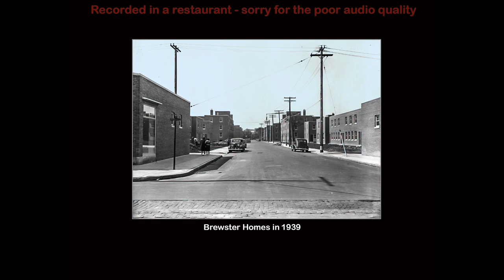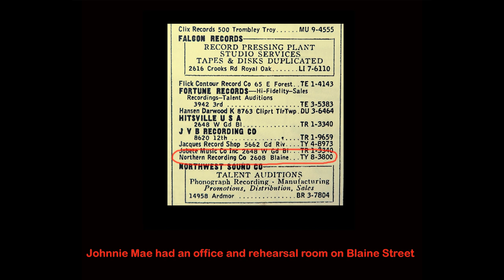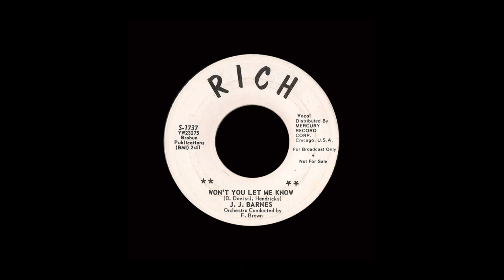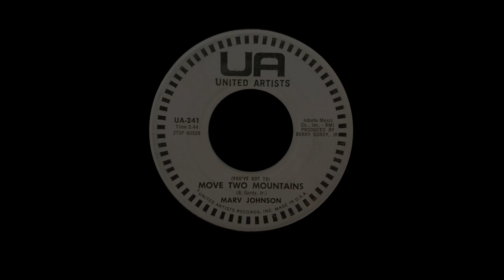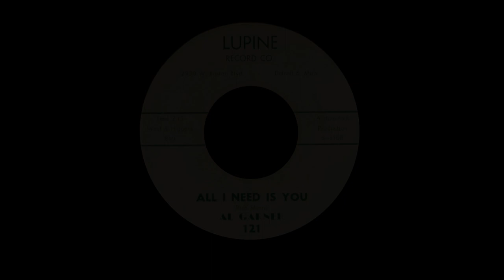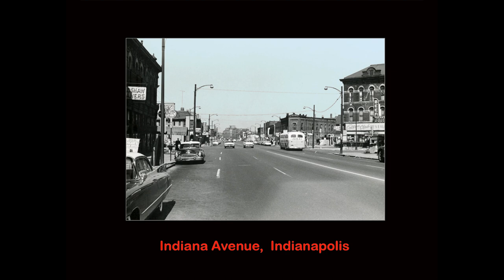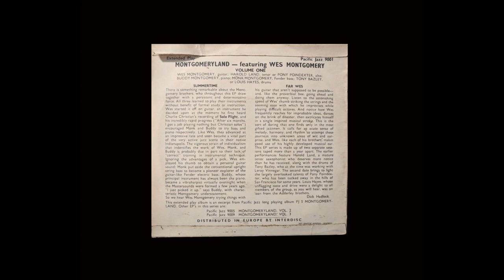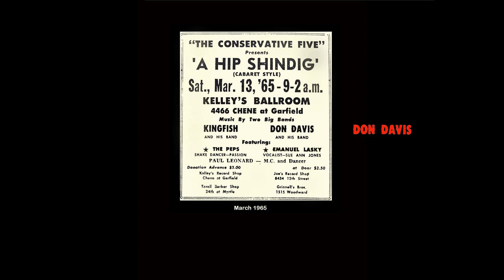Detroit Files: Don Davis Interview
Don talks about his early years in the music business - at the birth of Soul -  and the influence of church and jazz guitarist Wes Montgomery, as well some recordings by local pioneers such as Robert West and Johnnie Mae Matthews.